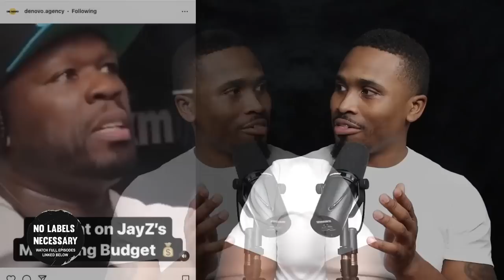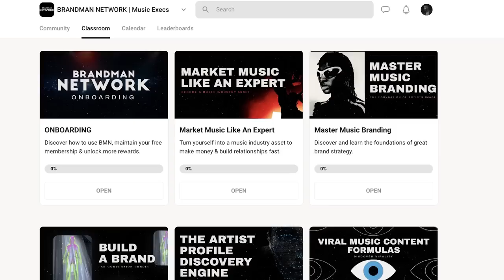50 Cent Reveals Jay Z’s Marketing Budget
What does a successful marketing campaign look like?